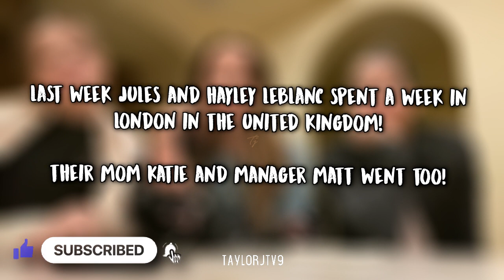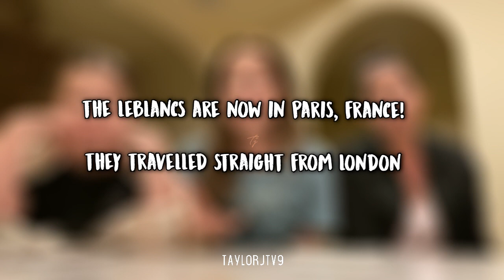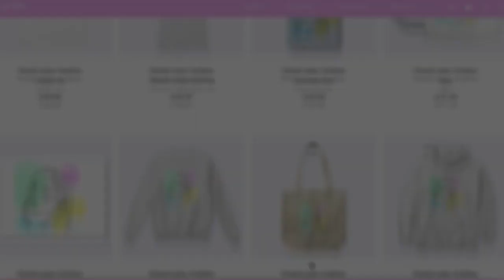London Trip! | Jules LeBlanc & Hayley LeBlanc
♡Jules LeBlanc and Hayley LeBlanc spent a week in London, United Kingdom! Their mom Katie and manager Matt went with them! They did lots of sightseeing, went to a west end musical and much more. Watch till the end to see everything they did in London!